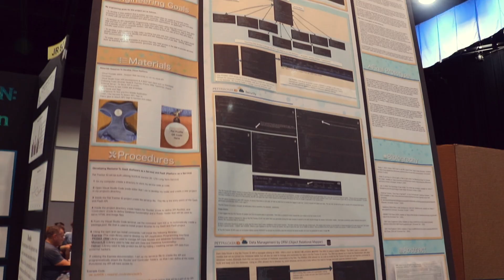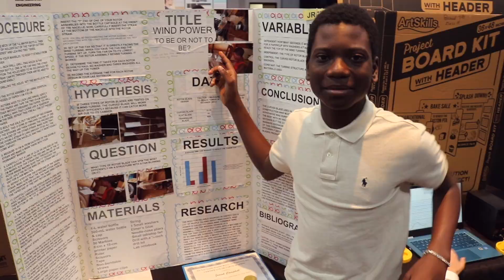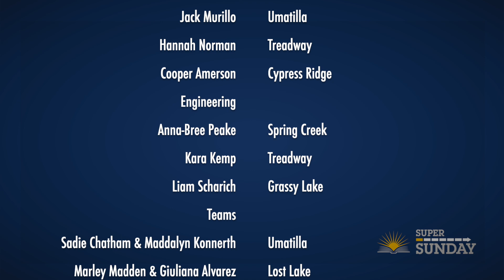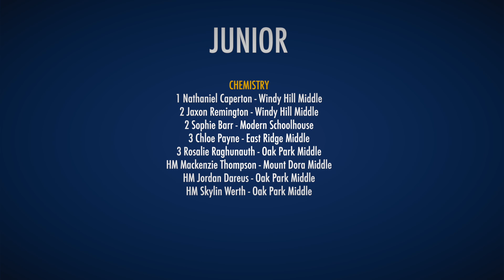Super Sunday - SCIENCE FAIR!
Congratulations to all the brilliant young minds who put their all into these amazing projects. You are the leaders and innovators of tomorrow!